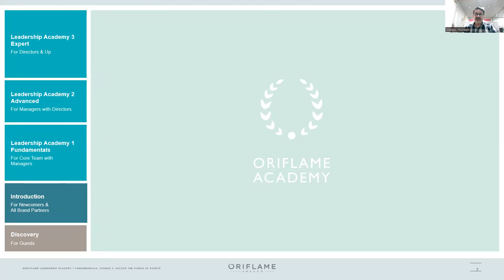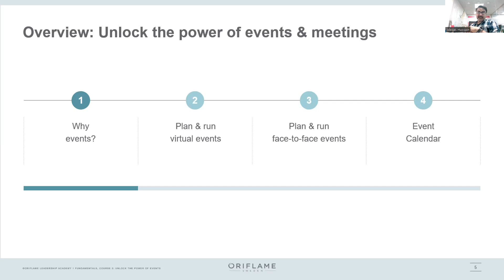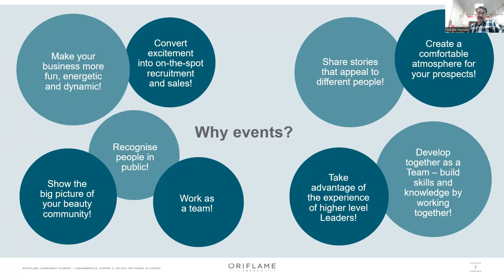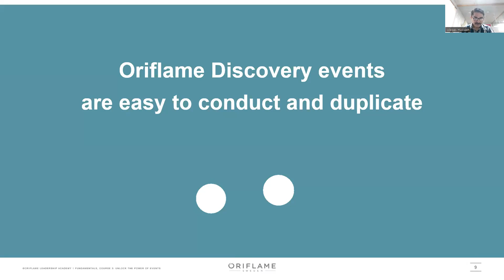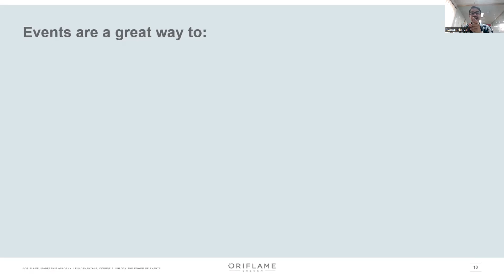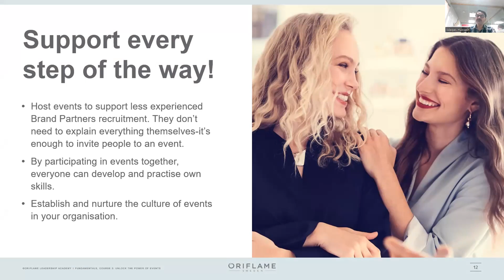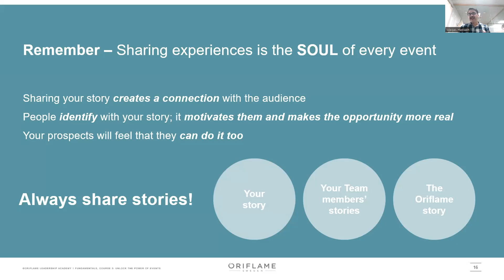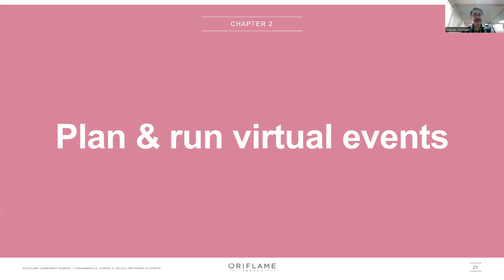LAM - 1|Course - 3 (Part - 1)| Unlock the power of Events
NOTES: This is a short overview of what we will cover in today’s training, which is called: ”Unlock the power of events & meetings.”
We will look at why events and meetings are so important – and how to plan and run both face-to-face and virtual events.
Let’s get started by asking a very important question…
Why events? Why are these so important?

You encourage people to join by:
Sharing stories “Why join?”
Sharing the earning opportunity
Sharing success stories
Highlighting the product-related benefits of joining
Giving recognition

You encourage people to buy products by:
Sharing product stories
Sharing product features and benefits
Displaying products for testing
Spreading awareness of routines

You support and develop your team by:
Making it possible for your Core Team and new Brand Partners to directly invite their contacts to this event, which also helps them to recruit and sell
Helping your Core Team to learn by doing when you assign different tasks and responsibilities to members
Helping your Team to learn new skills by observing how you run the event
Learn from the experience of higher-level Leaders. And by participating in events together, you can develop and practice your own skills. That way, you can learn how to run your own events in the best possible way – you learn by doing.

You should establish and nurture the culture of events in your entire organization.
NOTES: Events & meetings can be small or large. The key is to hold them on a regular basis.

1-to-1 session:  Every Brand Partner should be holding these sessions with their prospects to introduce them to the products and the Oriflame opportunity.

Small meeting: Intended for 8-12 participants – the Leader and Core Team can invite their prospects to these meetings.

Large event: These are events for 30 or more participants. Everyone can invite their prospects to these, and all tasks and responsibilities for running these events are clearly divided in the Team.

🎥 Leadership Fundamentals 1 - Course 3 (Unlock the power of events)

How many types of Events you can run online/digitally and face-to-face?
Product wise.
Opportunity wise.
Offer Wise.
etc.